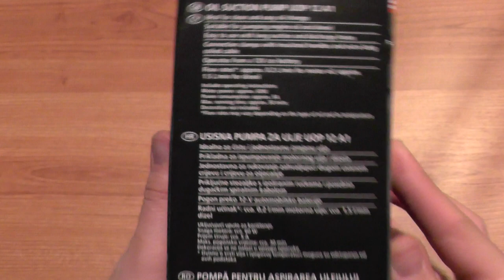Topside Oil Change and Diesel Suction Pump - Ultimate Speed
Flow rate 0.2 L/min for motor oil, 1.5 L/min for diesel fuel.
Motor power: 60W
Motor amperage: 5A
Working voltage: 12V
Bought from Lidl / Ultimate Speed Brand

If you use this song in a video, cite the creator using the info below: